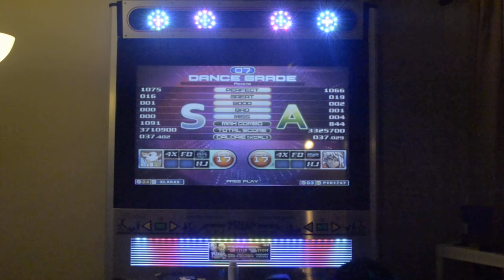Lara vs Kirby - Pavane S17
playing like a mexican! lol